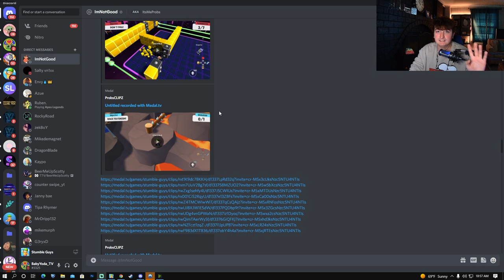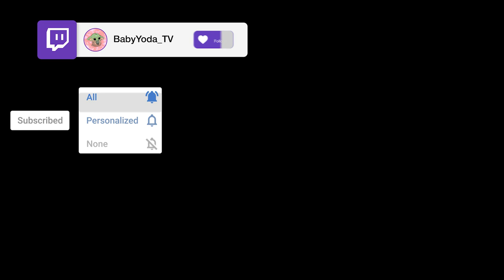*PRO Level* Shortcuts and Skips in Stumble Guys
GO FOLLOW PROBS TWITCH